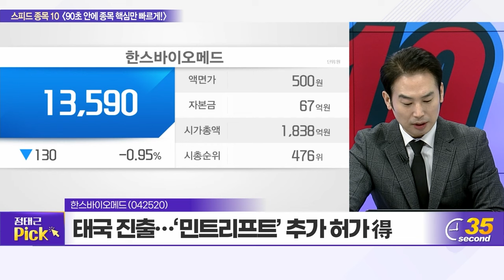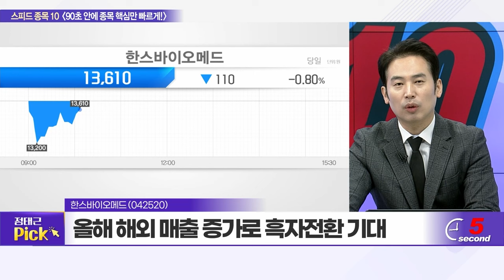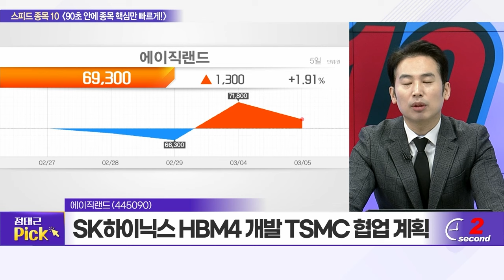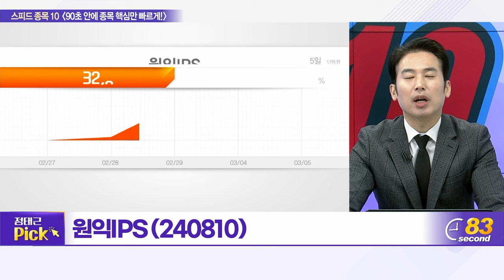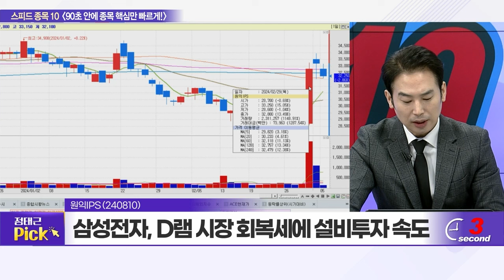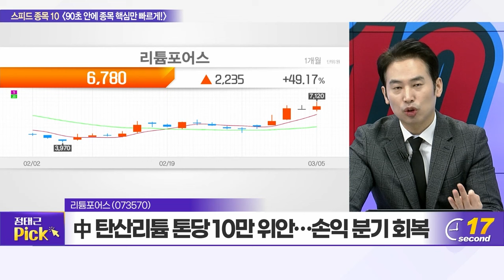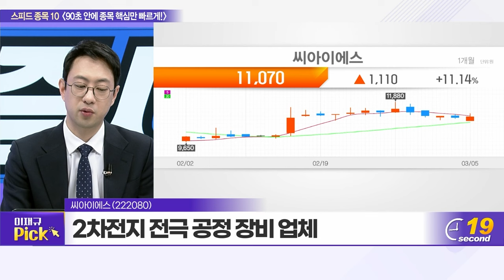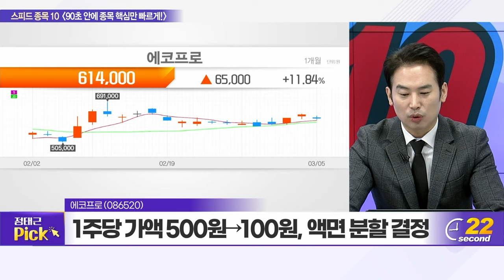제이스텍, 한스바이오메드, 파이오링크, 에이직랜드, 파크시스템스, 원익IPS, 펨트론, 리튬포어스, 씨아이에스, 에코프로_스피드 종목 10 (20240305)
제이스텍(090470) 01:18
한스바이오메드(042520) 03:31
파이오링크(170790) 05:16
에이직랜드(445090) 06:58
파크시스템스(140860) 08:49
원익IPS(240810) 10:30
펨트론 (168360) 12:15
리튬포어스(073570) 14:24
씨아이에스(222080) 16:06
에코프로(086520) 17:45